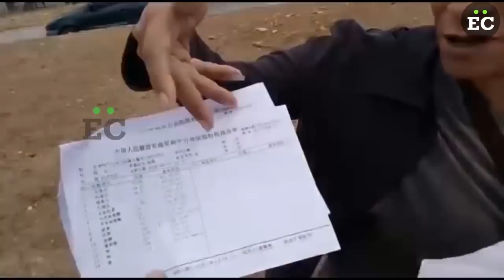Pacientes piden ser atendidos en buque hospital chino en La Guaira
Los pacientes denunciaron a Efecto Cocuyo que los consejos comunales no informaron sobre el proceso de atención médica en el buque chino